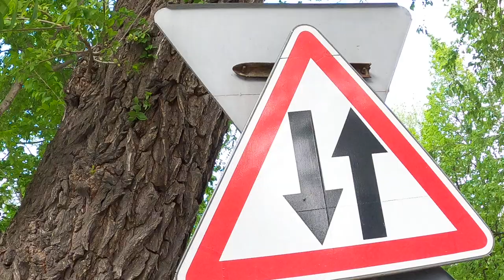Aroganţă de poliţai: cum vrem, aşa stăm (fără mască)! - Curaj.TV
Încă un echipaj fără mască, de data asta bărbatul, nu femeia era mai înţepat, cică ”stăm cu vrem în maşina de serviciu”. Chişinău, strada Tricolorului, vineri seara